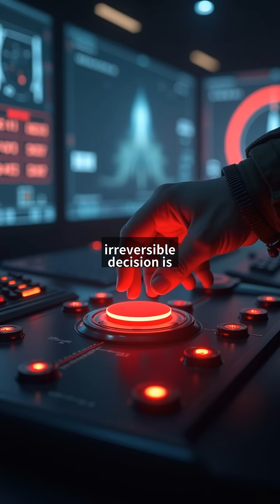The Unstoppable Force: What Happens When a Missile is Launched?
Have you ever wondered why some missiles are considered unstoppable once launched?  In this video, we delve into the science and technology behind missiles that cannot be intercepted.

From hypersonic speeds to advanced guidance systems, discover what makes these weapons so formidable.  We'll also explore real-world examples and the implications for modern warfare.

📋 'Chapter':
『00:00』 The Decision Point
『00:29』 Ignition Sequence
『01:00』 Point of No Return
『01:29』 Impact Imminent
『01:59』 Aftermath and Reflection